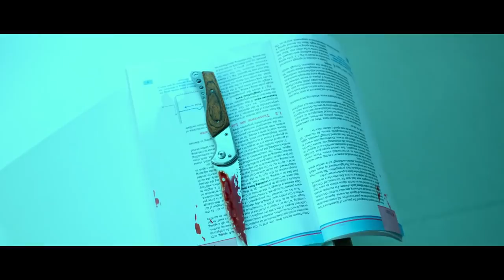Nandita Swetha starrer AKSHARA Movie Concept Teaser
Watch : Nandita Swetha starrer AKSHARA Movie Concept Teaser

Movie: Akshara
Starring: Nandita Swetha
Director : B Chinni Krishna